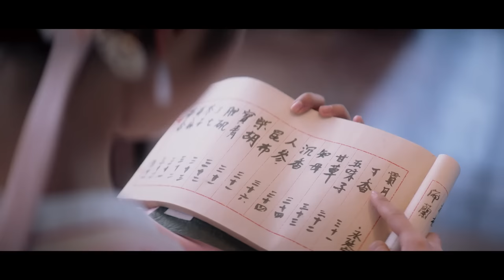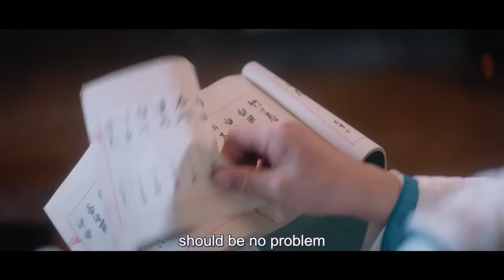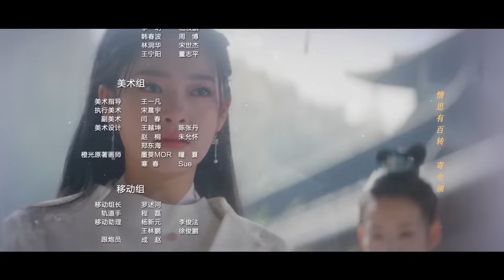【ENG SUB】Catch Up My Prince EP08 | Liu Yi Chang, Xu Ruo Han | Interning Doctor Found Love in VR Game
Synopsis:
Interning doctor Lu Ran Ran and game designer Wang Chen Yi accidentally enter the virtual reality game he designed for his sister. Together they experienced the strange unfolding of events of the imaginative and mysterious world Wang Chen Yi created.